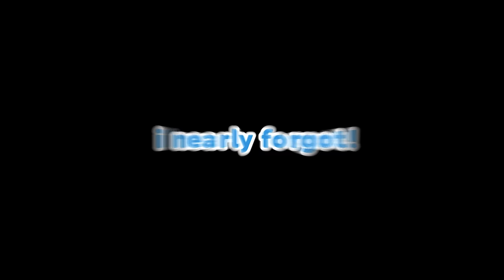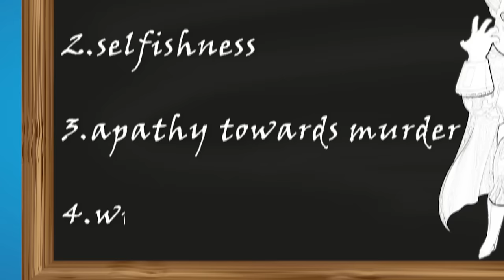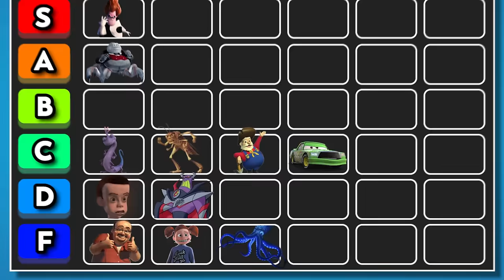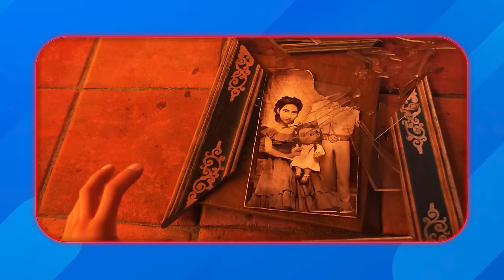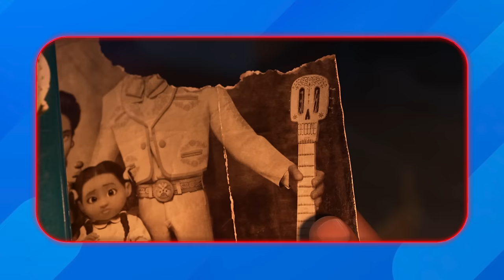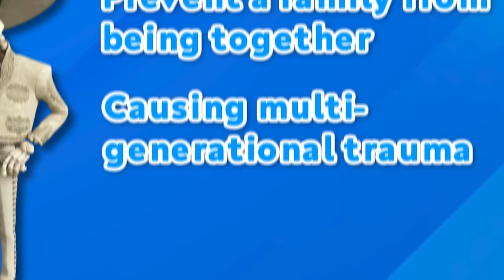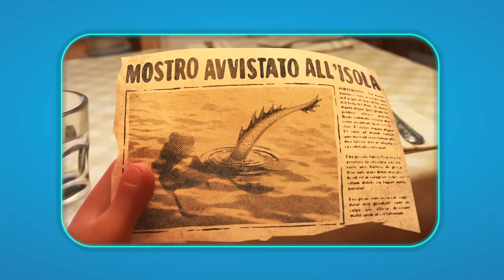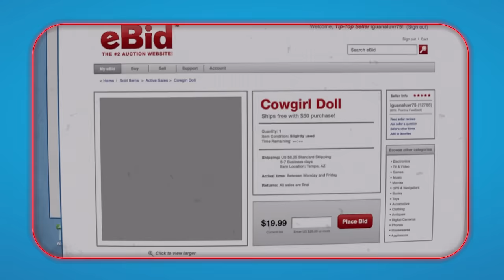Ranking Every Pixar Villain EVER!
Step into the captivating world of Pixar, where not only heroes but also villains have left an indelible mark on our hearts. In "Ranking Every Pixar Villain: From Mischievous to Malevolent," we sort through the rogues' gallery of Pixar's most notorious antagonists, ranking them based on their cunning, impact, and overall villainy.

From the iconic and intimidating Lotso in "Toy Story 3" to the unexpected twist of Ernesto de la Cruz in "Coco", each Pixar film introduces us to characters with complex motives and memorable traits. This video examines how these villains contribute to their respective stories, their development throughout the movies, and their lasting impact on audiences.

Join us as we delve into the darker side of Pixar's storytelling, exploring characters that range from comically wicked to profoundly evil. Whether you find yourself rooting for them or rejoicing in their defeat, there's no denying the crucial role these villains play in some of our favorite animated tales.